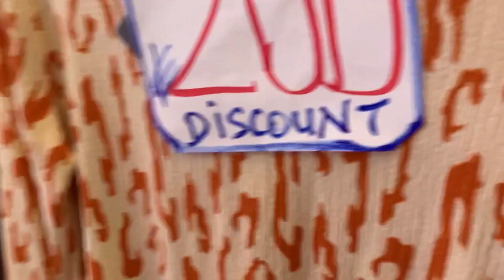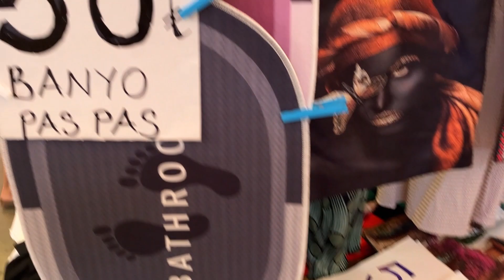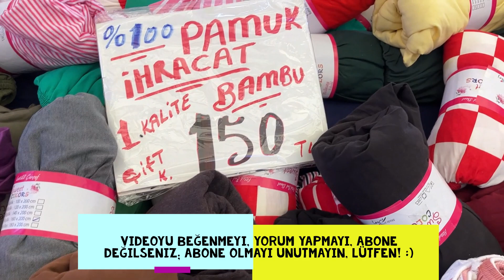2.Bölüm- Kadıköy Sosyete Pazarı, 29 Ağustos 2023, Salı, Alışveriş, Gezi, Vlog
2.Bölüm- Kadıköy Sosyete Pazarı, 29 Ağustos 2023, Salı, Alışveriş, Gezi, Vlog

-Kadıköy Sosyete Pazarı, hangi gün?
-Salı ve cuma günleri.
Aynı alanın alt katının bir bölümünde, "pazar" günleri de antika pazarı kuruluyor.

-Kadıköy Sosyete Pazarı'na Nasıl Gidilir?
-Metrobüse binerek, "Uzunçayır Durağı"nda iniyorsunuz. "Salı Pazarı" yazan çıkıştan çıkıp, alt geçitten geçerek, "Salı Pazarı" yazan tabelaları takip ederek, pazar alanını, kolayca bulabilirsiniz. Metrboüsten indikten sonra, 5-10 dakika kadar yürüme mesafesinde. Kalabalığı takip ederek de kolayca bulabilirsiniz.